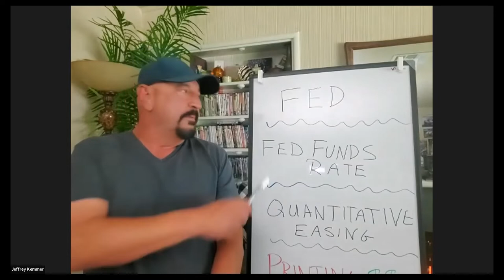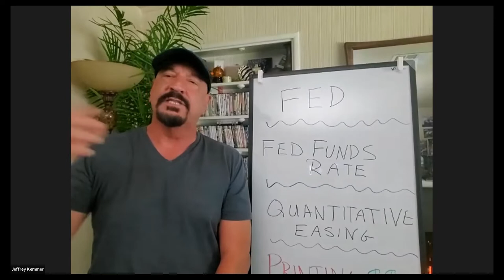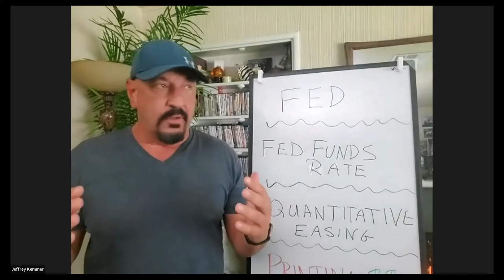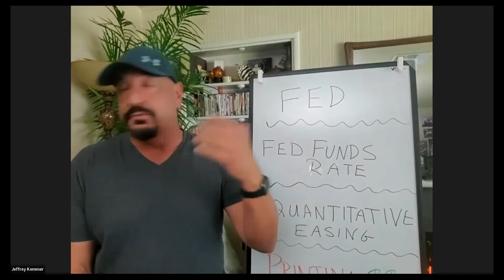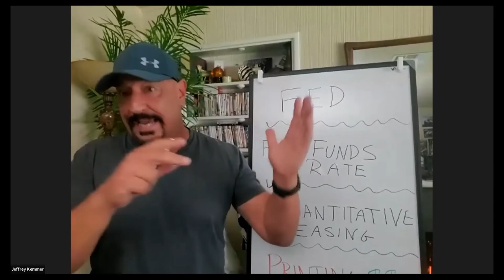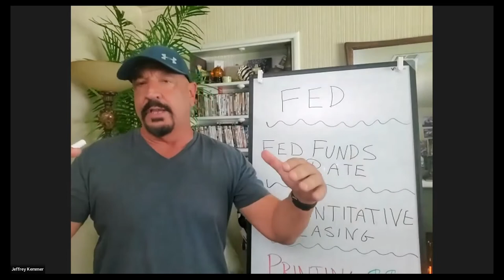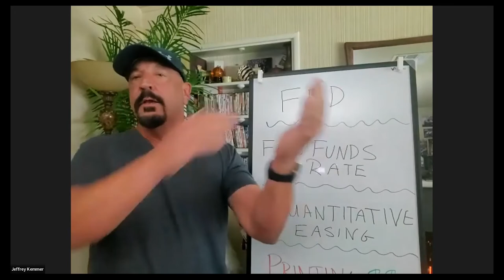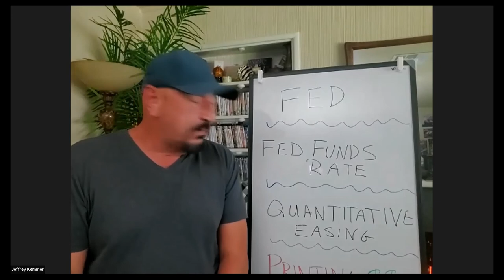Recent updates about the Federal Reserve that you need to know!